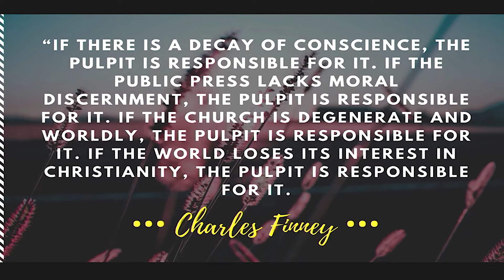Speak up & Stand up for God and people by Ps Lathur D. Badoy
In a decaying and dark world where lies are accepted and evil is tolerated, shine the light by speaking the truth. Proclaim the gospel in full. Be substantial not shallow in sharing God's word. Learn to SPEAK UP AND STAND UP FOR GOD AND PEOPLE as you listen to this message shared by Ps Lathur D  Badoy.